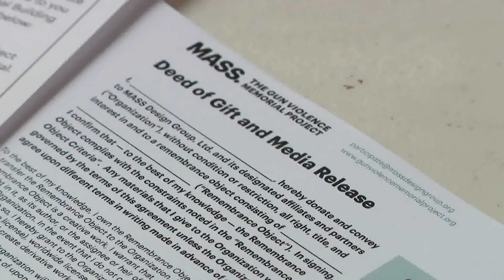Exhibit to honor gun violence victims will be built in Washington, DC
Local organizations joined Moms Demand Action to gather mementos from families and friends of those who died.